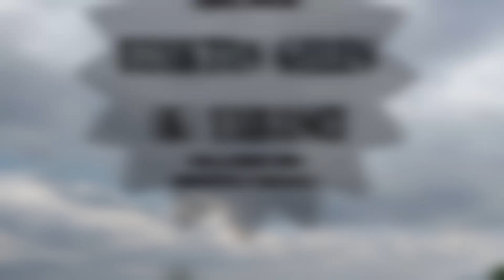uzaktan gelen iki yabancı tanıtım başlıyoruz çekimlere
Herkese iyi akşamlar uzun zamandır üzerinde çalıştığım filim çekimlerine haziran da başlıyoruzz en kısa zamanda daha net bir açıklama gelcek yazarken keyif aldığım bir projenin sonu inşallah iyi bir sonuç ile tamamlanacak dellerin öyküsü